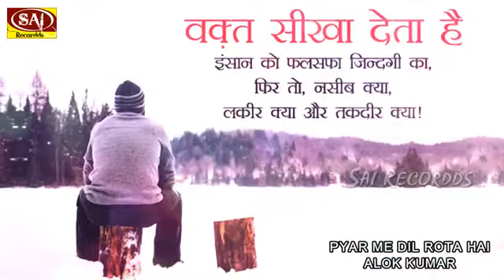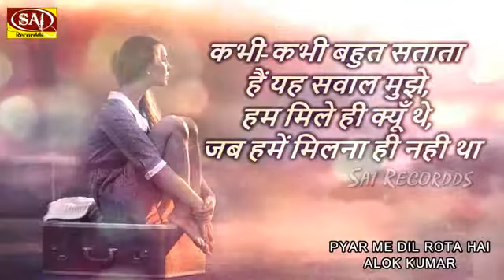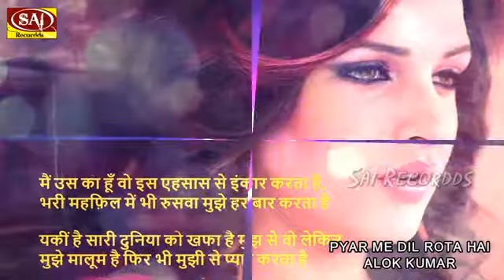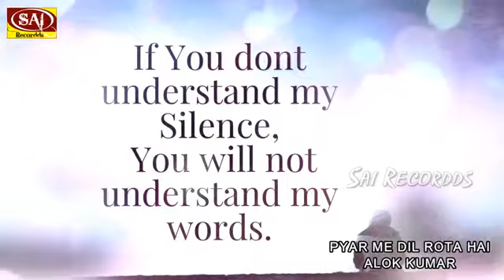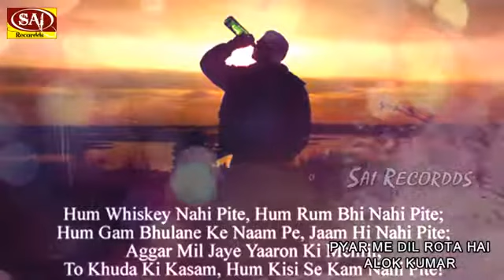Tere pyar me dil mera rota hai 😭😭😭😭😭pls pls coments babu